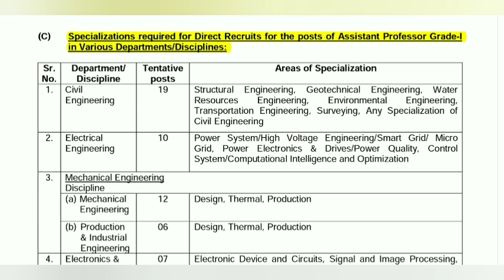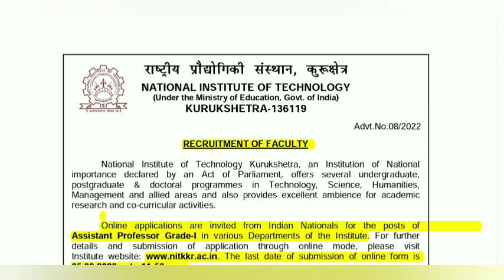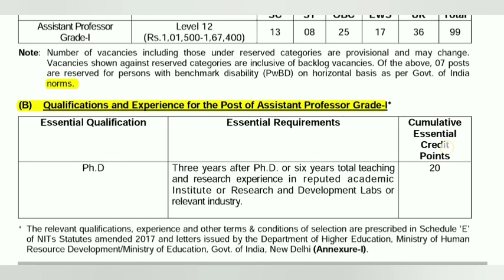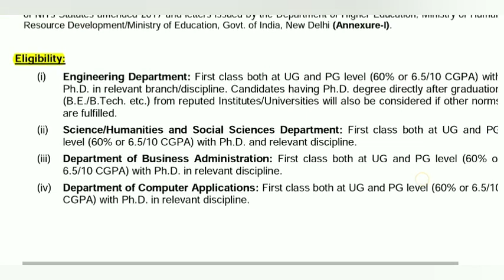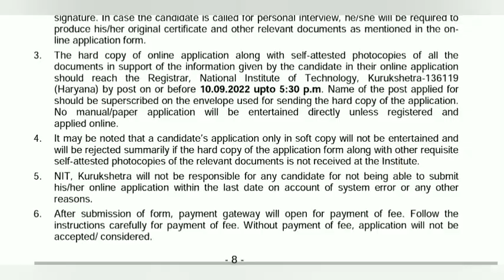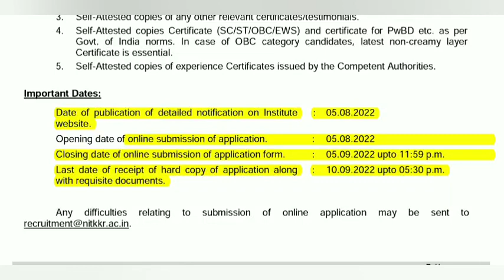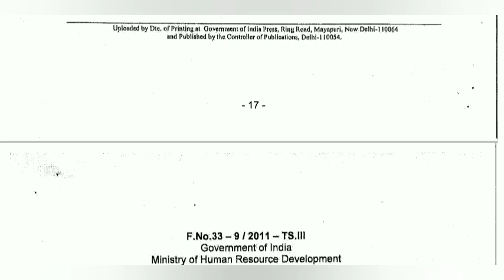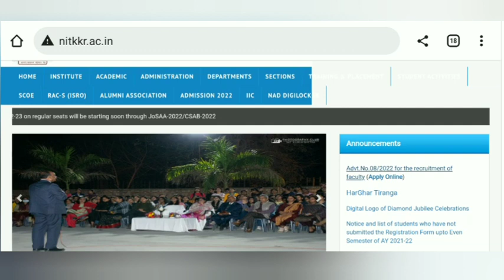Assistant Professor Vacancy 2022 | Assistant Professor Recruitment 2022 | Govt Job | Govt Institute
Hello Friends,

About the video:

This video may be useful and informative for every aspirants they want to go in higher education and wish to an Assistant Professor. This video is about assistant professor vacancy | assistant professor vacancy 2022 | assistant professor vacancy 2022 in govt institute | got job vacancy 2022 | assistant professor | assistant professor recruitment | assistant professor recruitment 2022 | assistant professor recruitment 2022 in govt institute | assistant professor | assistant professor interview | assistant professor recruitment latest | assistant professor qualification | assistant professor salary | assistant professor 2022 | assistant professor jobs | assistant professor job vacancy | assistant professor job in India | assistant professor job interview | eligibility for assistant professor | assistant professor in govt institute | govt jobs 2022 | govt job | govt jobs | permanent assistant professor vacancy 2022 | permanent assistant professor vacancy.

Assistant Professor Vacancy 2022 |Assistant Professor Recruitment 2022 |Assistant Professor | Associate Professor | Professor Vacancy in University | College | Institutes Teaching | Non teaching recruitment 2022 | videos links

PhD Admission 2022 and Phd Admission 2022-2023 videos links

SET / SLET related videos Links

About the channel:

This channel smart exam preparation smartexampreparation provide informations related to different competitive exams like nta ugc net, nta net, icar net, csir net, set exam, slet exam, mphil admission, phd admission etc. It also provide information related to different vacancies such as assistant professor vacancy, associate professor vacancy, professor vacancy, scientist vacancy, researchers and other vacancies also. It also provide guidance for preparation of different exams like NET ugc, icar and csir competitive exams as well as for academic exams also. You can get lectures and question answers related to environment / environmental science / environmental studies which may be useful for various competitive exams like psc, upsc, uppsc, other states psc, tet, ctet, uptet, other states tet, net and all the competitive exams where environmental science / environment / evs / environmental studies questions asked.